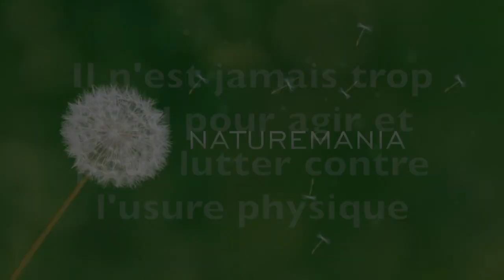Vidéo Arthrose, douleurs chroniques : il n'est jamais trop tard pour agir par Guy Roulier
Pour accéder à mes vidéos et ebooks privés et gratuits, inscrivez-vous sur ma liste d'abonnés en cliquant simplement sur les liens que vous trouverez dans la page d'accueil

Si vous avez 60, 70,80 ou 90 ans il n'est pas trop tard pour agir. Après avoir visionné cette vidéo, téléchargez le Mini-guide gratuit pour vaincre les douleurs d'arthrose, la lombalgie et la sciatique et autres douleurs qui vous pourrissent la vie et surtout ralentir le vieillissement physique et notamment vertébral.
Cliquez sur le lien pour accéder à votre ebook et à une vidéo bonus
Pour accéder à la vidéo sur la technique de décompression discale la plus remarquable cliquez
Guy Roulier